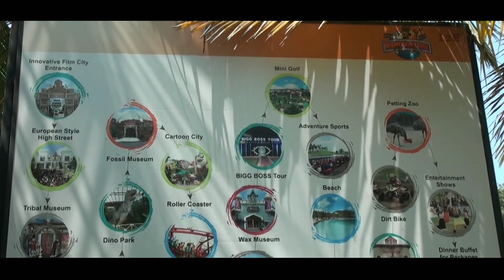Innovative film city Bangalore | Bidadi | Vlog #64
Innovative film city is located about 40 km’s from Bangalore on Mysore road. A good strategic location as it will be accessible from both Bangalore and Mysore. The whole city is said to be spread over 58 acres. But to me, it looks like it should be slightly larger than that. At least it gives the illusion to be larger. The place is still under construction but was opened formally in April 2008. There are few attractions and amusements which are operational, some are in the process of coming up and some are planned to come.
Film city is planned to provide 360-degree solutions for entertainment. Both for the customers of the entertainment industry and the industry itself. Its website says three major planned sections of entertainment. First is Innovative Attractions which covers amusements, attractions, museums, and entertainment. Second is Innovative Style which covers shopping, dining, leisure & lifestyle. The third is Innovative Studio which would have an academy, studio, and facilities for film shooting and production.

GOA Day 3 (Bike rental, Aguada fort, south goa, Zoo, Baga beach, casino and Flew market)